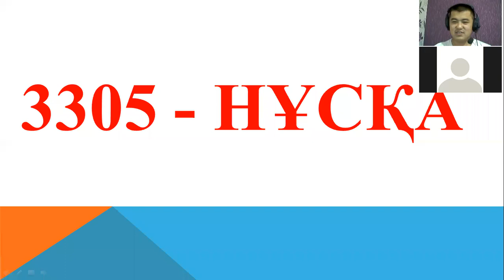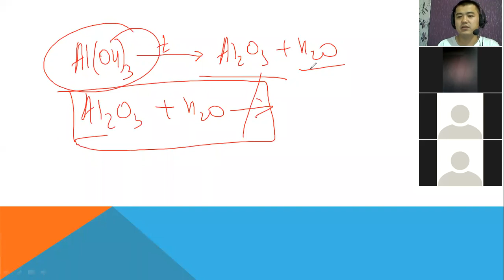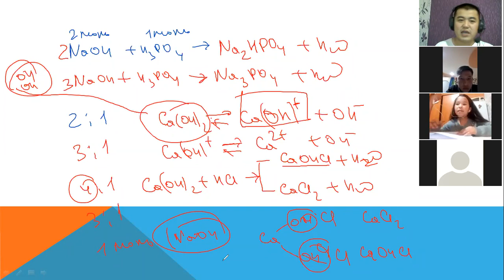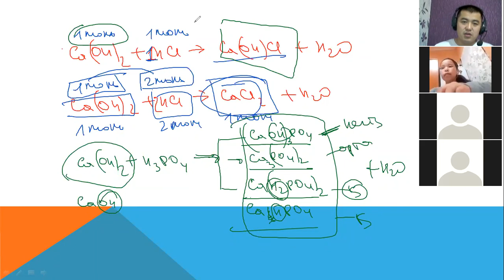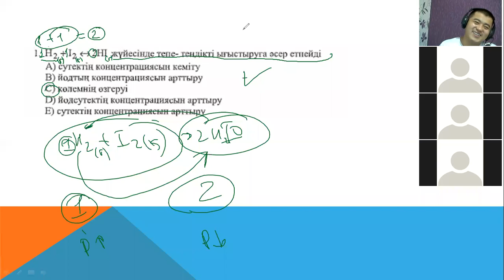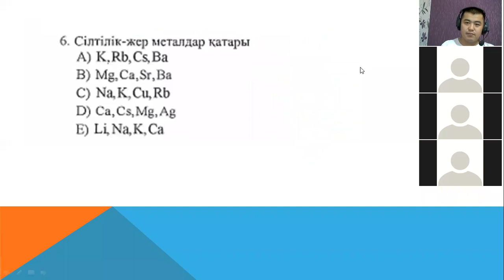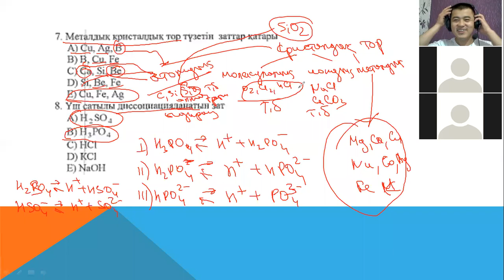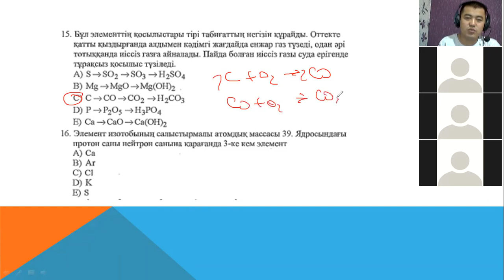Нұсқа талдау. 3305-нұсқа. 2020ж.